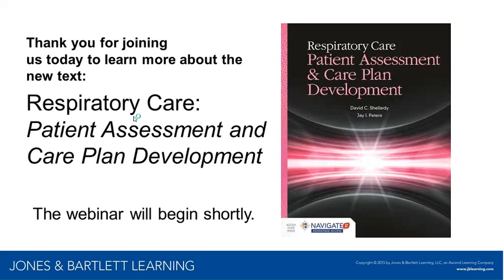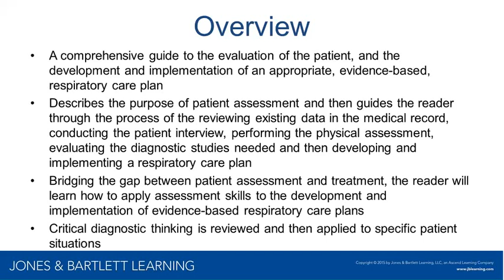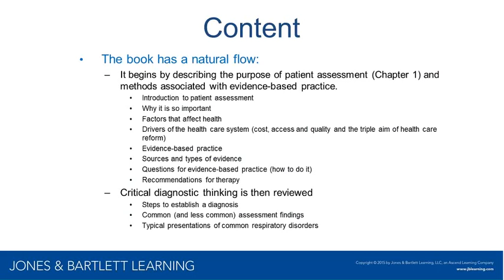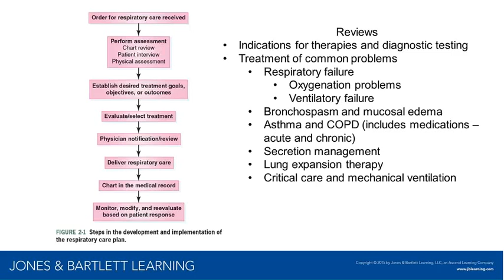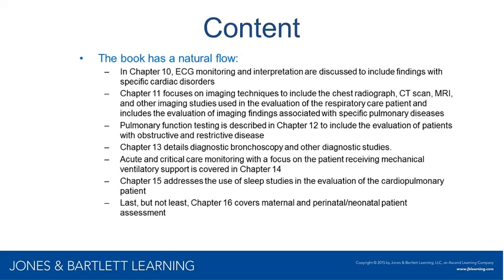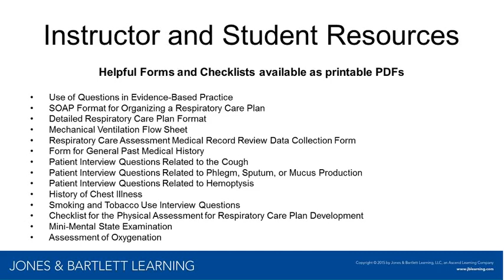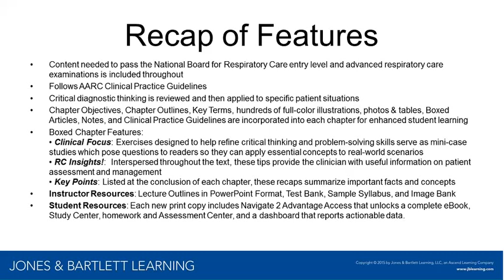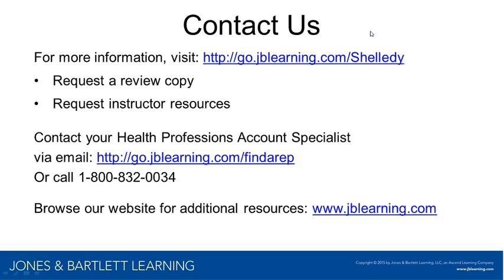Respiratory Care: Patient Assessment and Care Plan Development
Webinar for Respiratory Care: Patient Assessment and Care Plan Development from Jones & Bartlett Learning